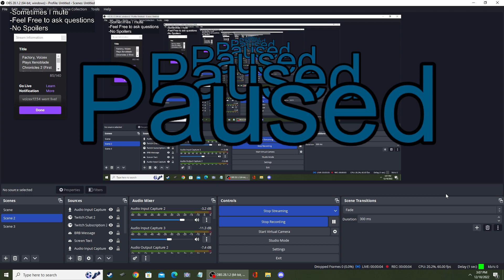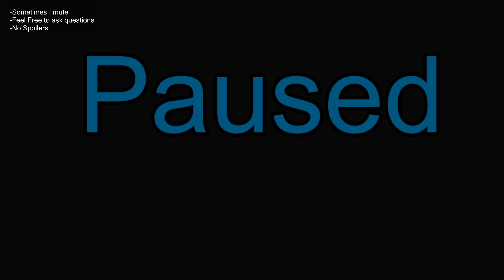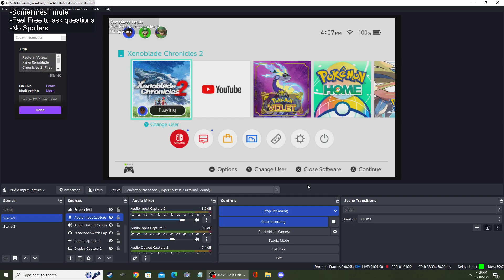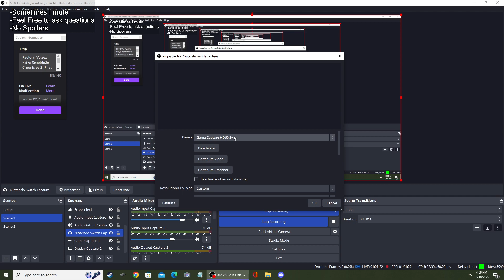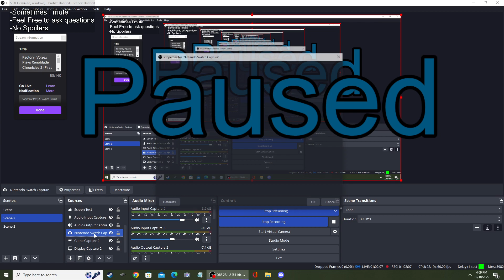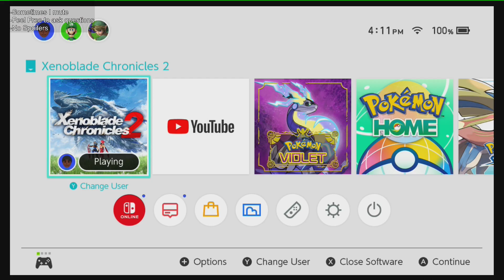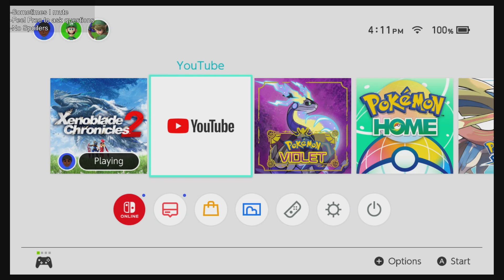Factory, Voizex Plays Xenoblade Chronicles 2 (First Playthrough) (Semi-Blind) Part 16